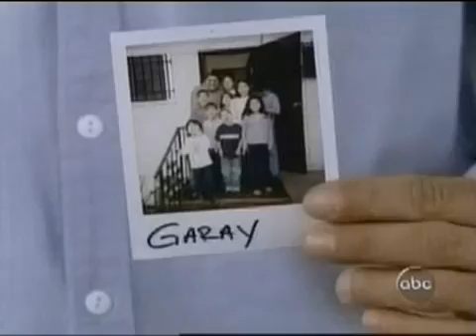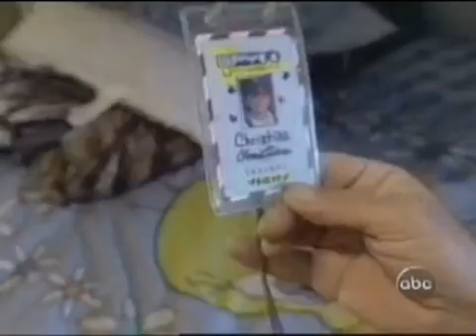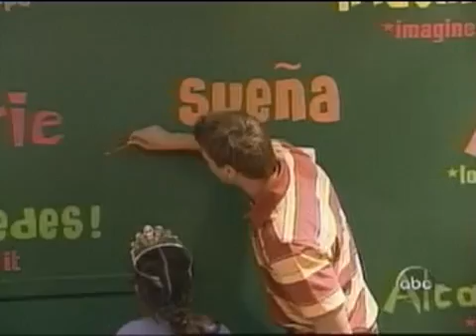Extreme makeover - Ali Family